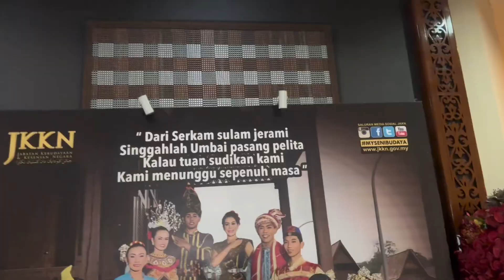Buka Booth Bouquet untuk Little Caliph Melaka Graduation 2023💛☺️